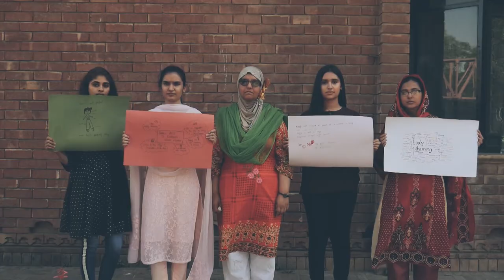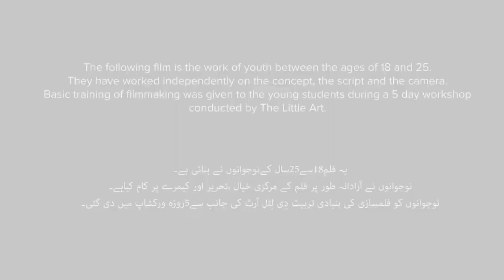Fat, Small and Skinny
Body shaming poses serious problems for the person facing it. Young girls share experiences being body shamed and what effect it had on them.

5-day filmmaking workshops were held in 10 schools and 5 universities in Lahore and Faisalabad, designed to explore gender experiences of children as well as equip them with basic filmmaking skills.